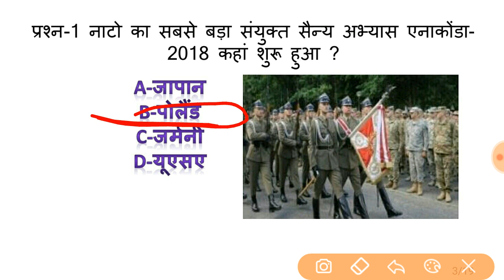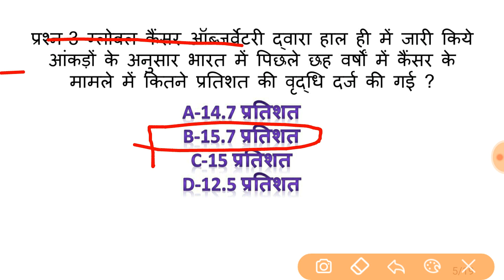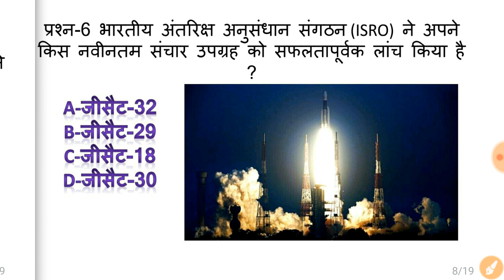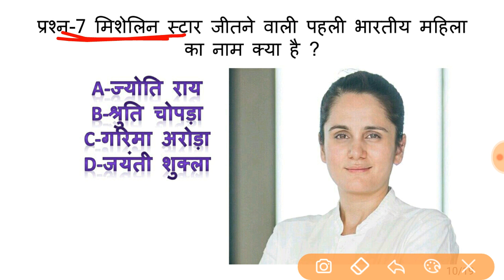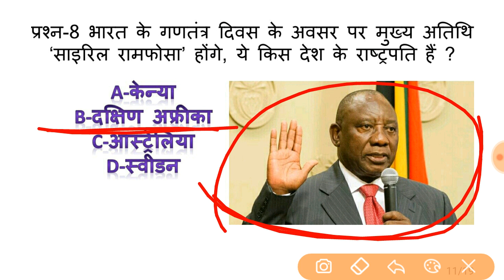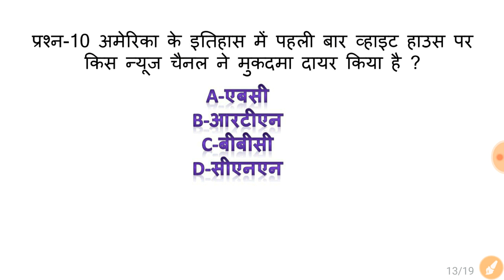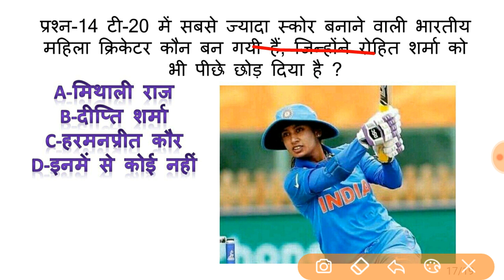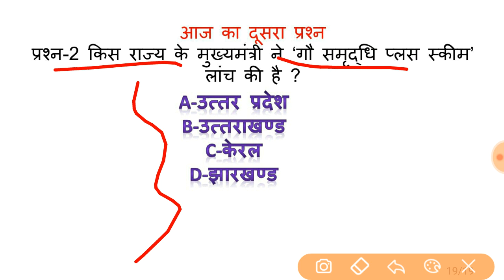19 November current affairs//current affairs in hindi//gram vikas adhikari//bank/railway/ssc